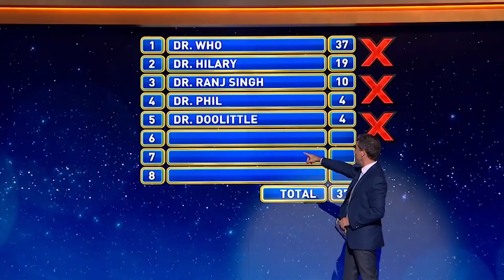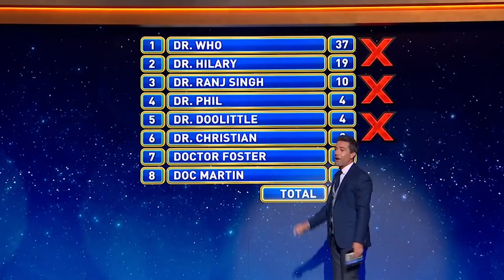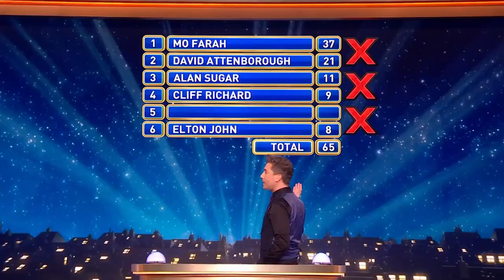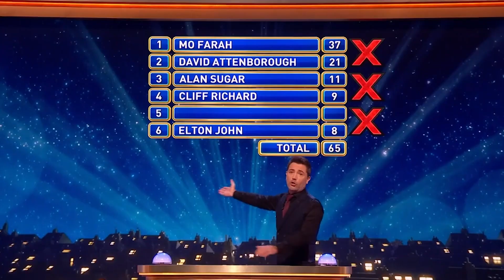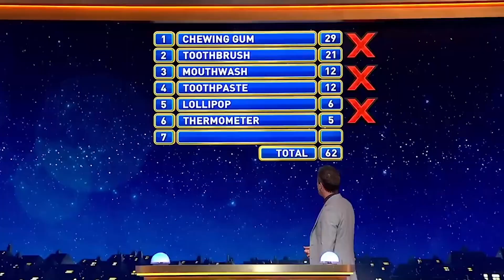MOST VIEWED ROUNDS ON FAMILY FORTUNES UK With Gino D'acampo